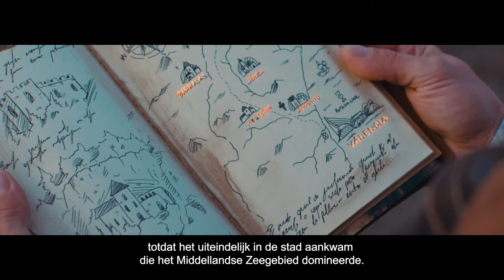València, bestemming van de Heilige Graal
Soms worden grote schatten bewaard waar je ze het minst verwacht. De Kapel van de Heilige Kelk in de Kathedraal van Valencia is zo'n plaats. Sinds 1916 heeft het de beker tentoongesteld die de meeste legendes, artistieke en literaire werken heeft voortgebracht; en een van de meest bewonderde en geprezen relikwieën van de katholieke kerk: de Heilige Graal.

 Tot zijn aankomst in het Koninklijk Paleis van Valencia in 1424 door koning Alfonso de Magnanimus, was het vereerde stuk door de eeuwen heen van handen en voeten veranderd in wat een interessante pelgrimsroute is.

Archeologische, documentaire en historische gegevens over de reis van dit relikwie naar de kathedraal van Valencia suggereren dat het het schip is dat door Jezus Christus bij het Última Cena werd gebruikt.

In 2015 heeft paus Franciscus Valencia de viering van het Jubeljaar toegekend, dat om de vijf jaar in de stad Turia zal worden herhaald, waardoor het een van de heilige steden van de wereld is geworden. Op de laatste donderdag van oktober 2020 begint het tweede Jubileumjaar van de Heilige Kelk en Valencia zal alle pelgrims die de plenaire verwennerij in haar kathedraal willen verkrijgen, verwelkom